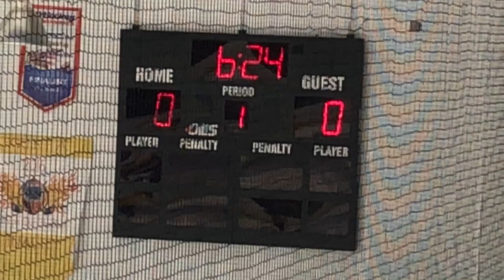014 Championship Game Schools Out vs Protec Ducks 6 17 18 14U AA